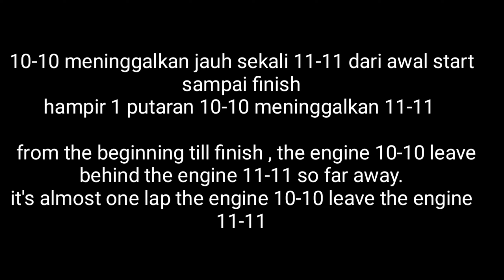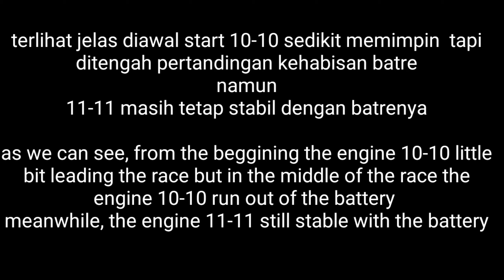tes run tamiya mini4wd mesin,engine 10-10 vs 11-11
video ini hanya sekedar percobaan saja
TIDAK MENJADI PANUTAN
jika ada kekurangan mohon dimaklumi

terima kasih